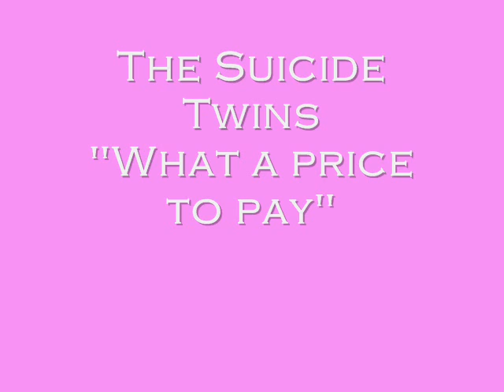The Suicide Twins - What A Price To Pay - 1986 + Lyrics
"WHAT A PRICE TO PAY"
YEAH, I REMEMBER US GETTING DRUNK IN THE STREETS
OH ALL WIRED UP TO THAT MENTAL BEAT
ESCALATING TO TEN MILES HIGH
AND EVERYTHING WAS OUT OF SIGHT
WHEN WE'D COME DOWN
EVERYONE WOULD BE 'ROUND
PUSSHING AND LIGGING
WHAT A SCREAM, WHAT A SHOUT
WHAT'S THE MATTER?
WHAT'S THE FUSS?
AT THE END OF THE ROAD
OT WAS WORLD-WIDE BUZZ
AND I REMEMBER US WALKING IN THE SUN
IT WAS SO BRIGHT WITH ALL THAT LIGHT
AND WHEN THE BREAKDOWN CAME IT WAS ALL THE SAME
WHAT DON'T YOU DO FOR WORLDWIDE FAME?
IT'S SUCH A LONG WAY
OH A DIRTY WAY
DON'T THINK NO-ONE CAN GO ALL THAT WAY
WHAT A PRICE TO PAY... FOR NOTHING AT ALL
NOW THINK BACK BABY, SINK BACK FAST
THROUGH THE YEARS TO THE PAST
AN ELECTRIC SPELL GOT A HOLD OF YOU
WHAT A THING TO LOSE
WHAT A DIRTY WAY
OH WHAT A PRICE TO PAY

THE SUICIDE TWINS ARE:
ANDY McCOY - GUITARS & VOCALS, SLIDE GUITAR IN THIS TRACK
NASTY SUPERSTAR aka NASTY SUICIDE - GUITARS & VOCALS
IN THIS TRACK ALSO:
DI NASH - CONGAS
ALAN SCOTT - TAMBOURINE